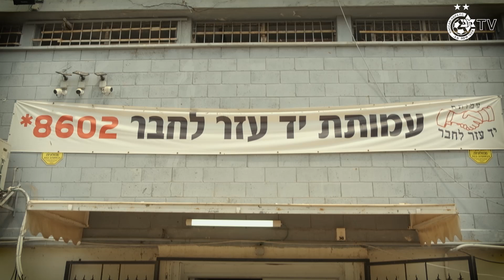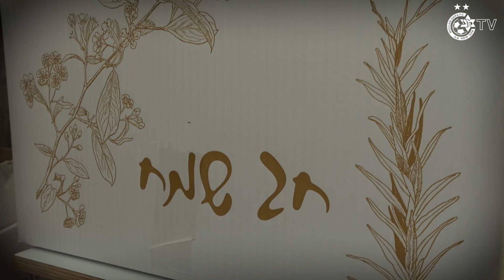קבוצת נערים א אוספת מזון